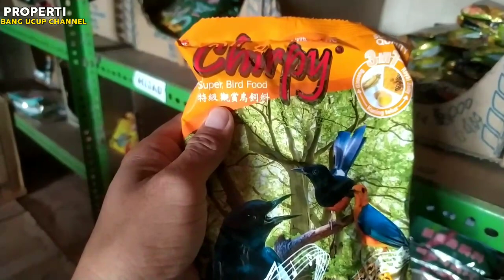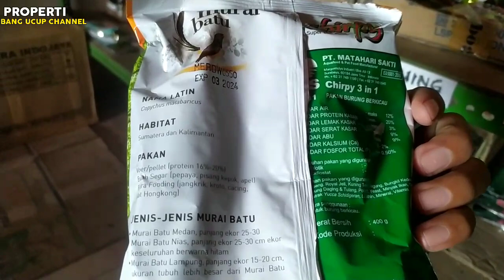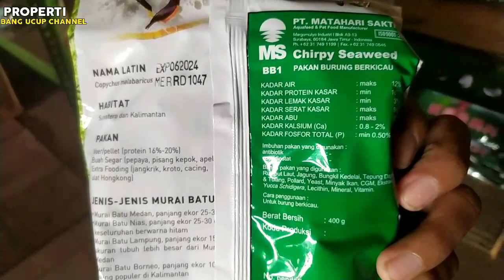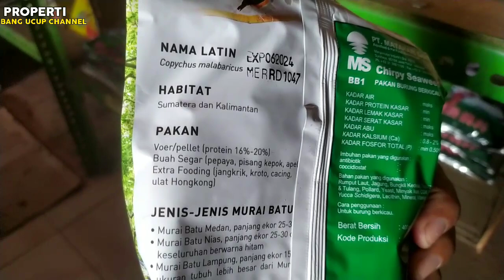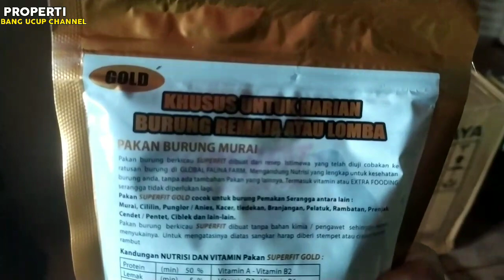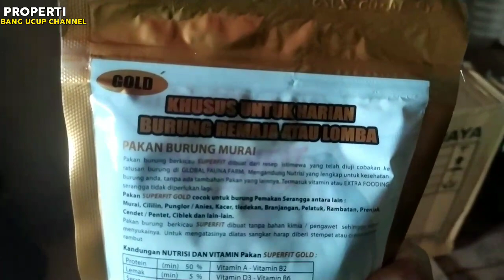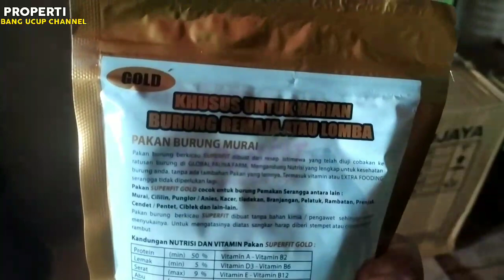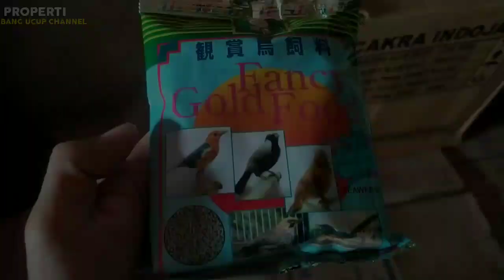Cara Memilih Voer Yang Cocok Dan Baik! Bagi Burung Cendet!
Selamat Berjumpa Kembali Untuk Saudaraku Kicau Mania Se - Nusantara.
Semoga Kalian Selalu Diberikan Kesehatan Dan Apapun Aktivitas Yang Anda Kerjakan, Semoga Diberikan Kemudahan, Tentunya Tetap Semangat Dalam Merawat Burung Cendetnya.

Untuk Konten Kali Ini Saya Akan Membahas Tentang Sebuah : Cara Memilih Voer Yang Cocok Dan Baik! Bagi Burung Cendet!

Simak Terus Yaa! Hanya Di BANG UCUP CHANNEL

                       SELAMAT MENONTON